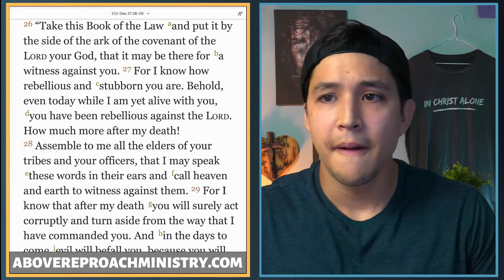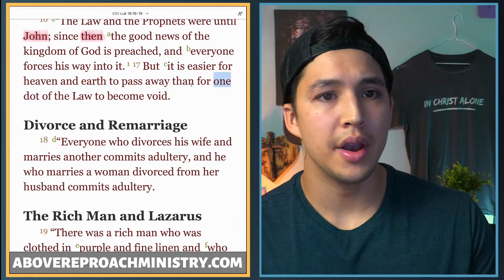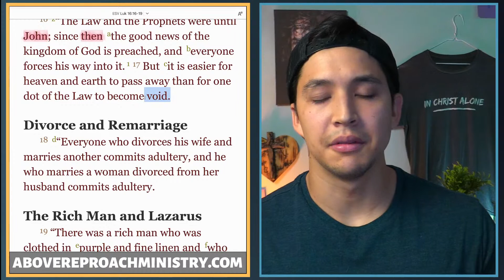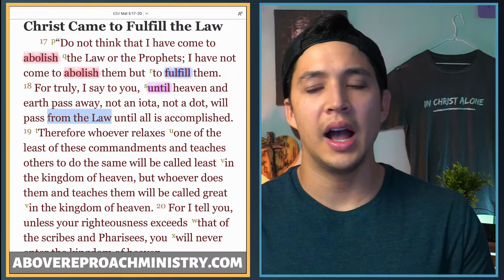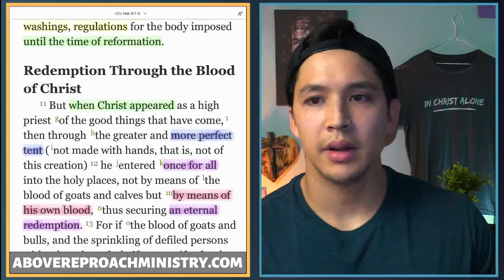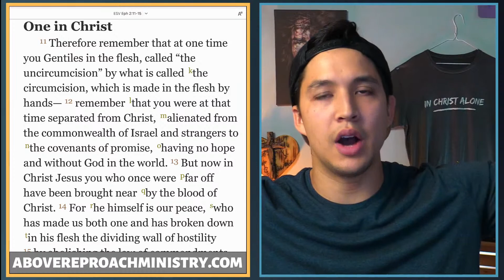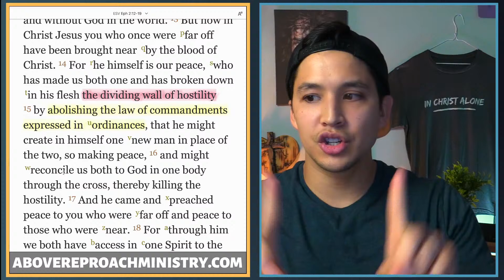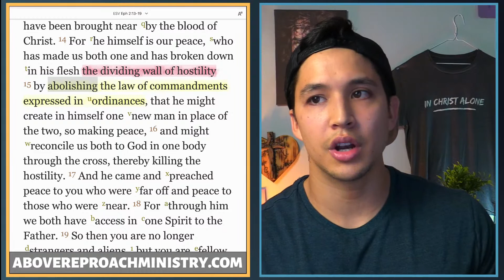How Jesus Fulfills The Law Without Abolishing It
INTRO SONG BY: My 5 Year Old Son